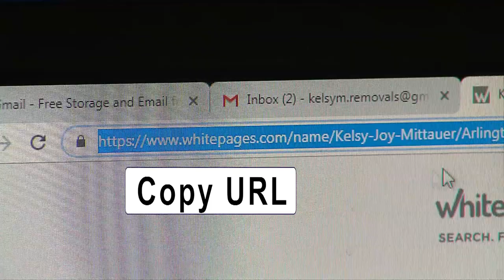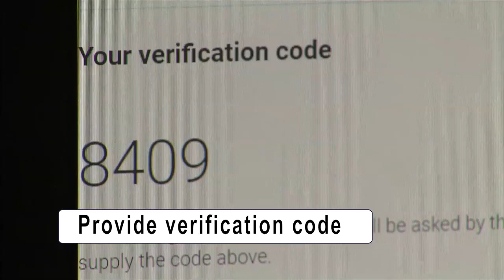How To Remove Information From White Pages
First you need to find your profile on whitepages.com.